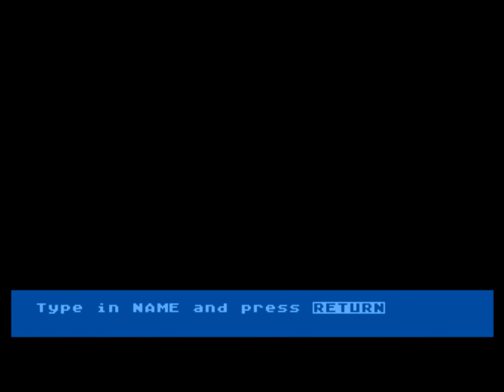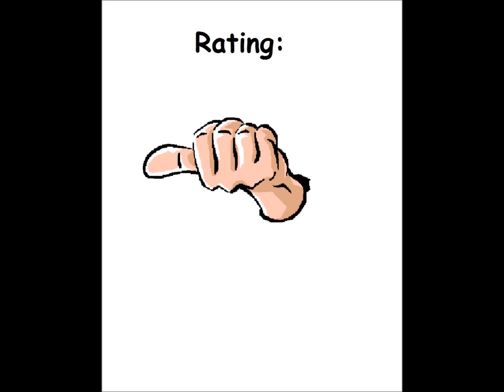KinderComp for the Atari 8-bit family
Came also out for:

Commodore 64
DOS
PC Booter
TRS-80 CoCo
VIC-20
ZX Spectrum

Game description:

An early learning game for kids aged 3-8. This program is a collection of 6 learning games:

Draw, Scribble, Names, Sequence, Letters and Match.

Kindercomp helps children improve their reading and counting skills as well as familiarizing them with the computer keyboard.

What I think:

Meh learning game.

See, I think this would be better if you could save pictures you made in draw and skip in scribble.

Also the game has only 3 educational games that are not really fun to play, but at least they do what they should do: be educational.